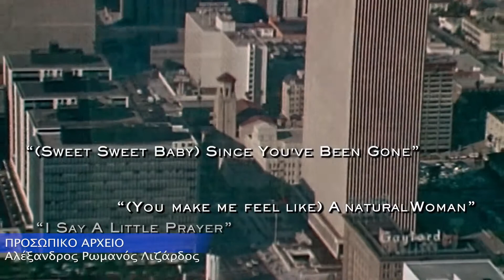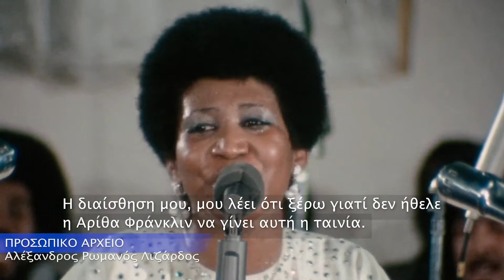Alan Elliott on Amazing Grace and Aretha Franklin